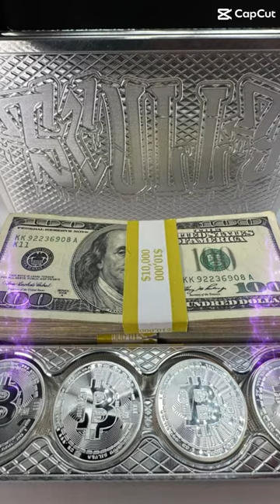This One Is 🔥🔥🔥